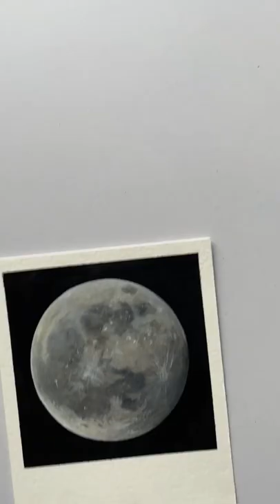Want to See Magic ✨